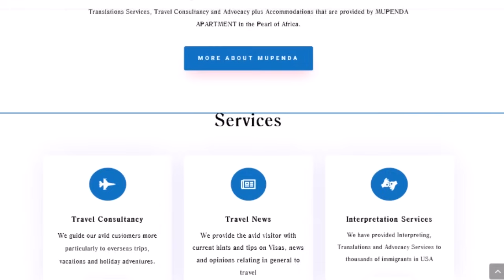INSHUTI YA GGO IVUYE USA IZA KUTUBWIRA UWAMUFASHIJE KUBONA VISA| ANTONNY ARADUSHIMIYE MUPENDA